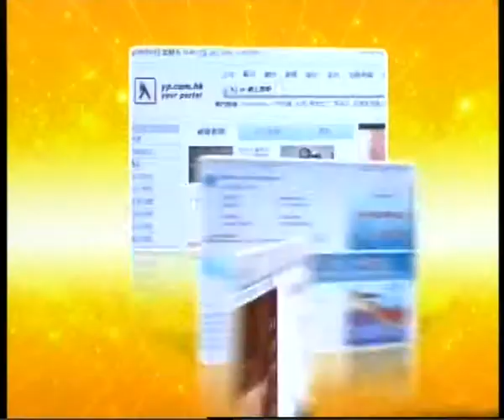2010 Denmark Open MDSF M. Boe/C. Mogensen vs. Yoshiteru Hirobe/Kenta Kazuno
2010丹麥公開賽 男雙半決賽 鮑伊/摩根森 vs. 数野健太/廣部好輝